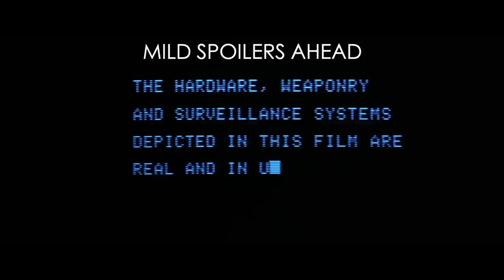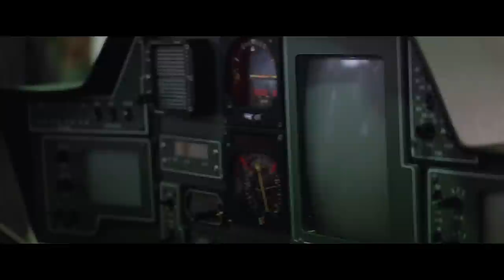Blue Thunder (1983). Personal Chopper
Stam Fine Reviews looks at John Badham's 1983 film, Blue Thunder, about a police helicopter pilot who gets the job of trying out a deadly helicopter to see whether it would be useful for crowd control. Stars Roy Scheider, Daniel Stern, Candy Clark, Warren Oates and Malcolm McDowell.